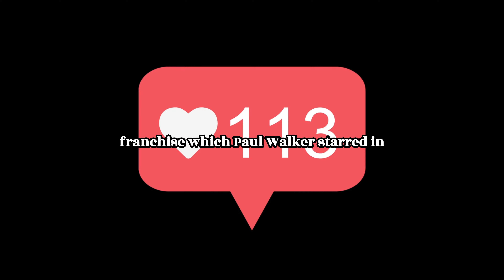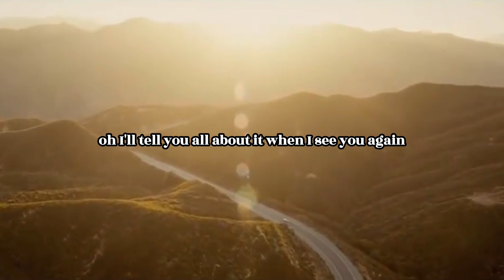The Emotional Tribute: The Story Behind Charlie Puth's "See You Again"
"See You Again" by Charlie Puth is a moving tribute to the late actor Paul Walker. The song, which was written for the soundtrack of "Furious 7", quickly became a massive hit, reaching number one in several countries and becoming one of the most streamed songs on Spotify. The music video features a montage of scenes from the "Fast and Furious" franchise, intercut with shots of Charlie Puth and Wiz Khalifa singing the song, and it quickly became one of the most viewed videos on YouTube. The song's powerful message of hope and remembrance, combined with its universal appeal, has made it a beloved classic that continues to touch the hearts of people all over the world.